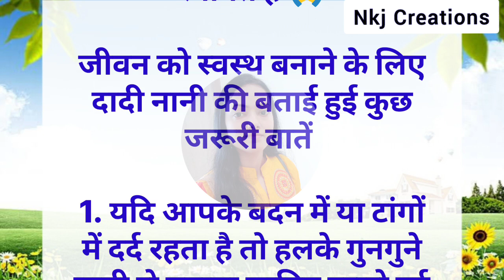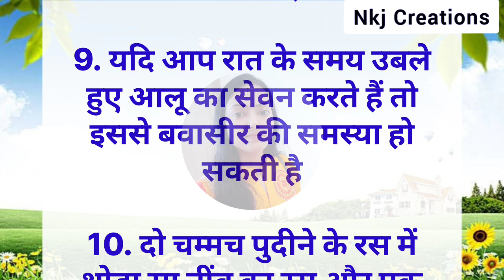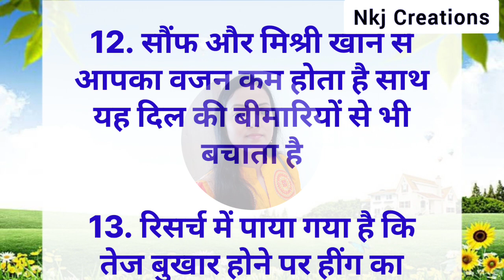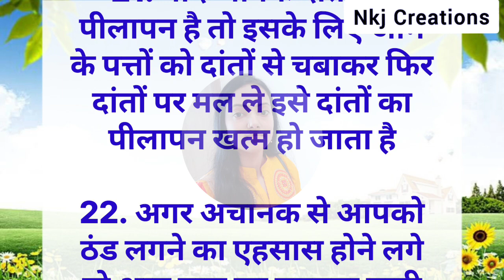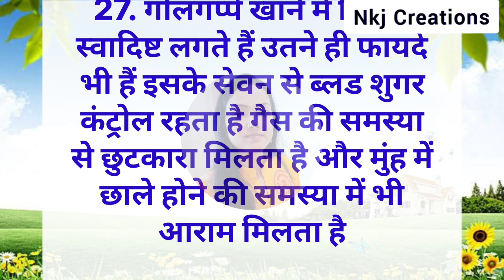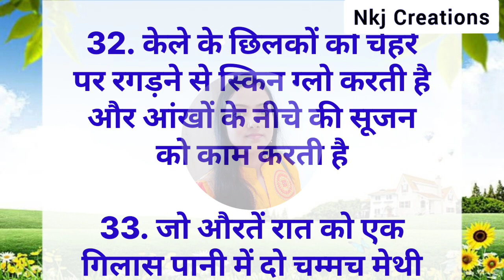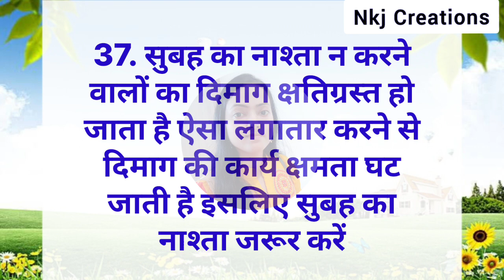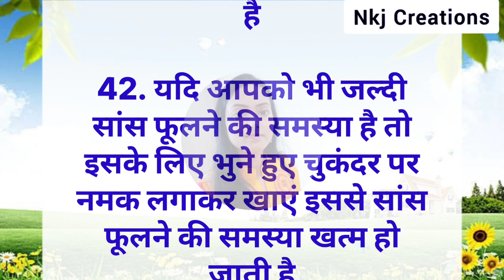42 ध्यान रखने योग्य बातें है। ऐसे किचन टिप्स जो आपका समय बचाए और बढ़ाए खाने का स्वाद